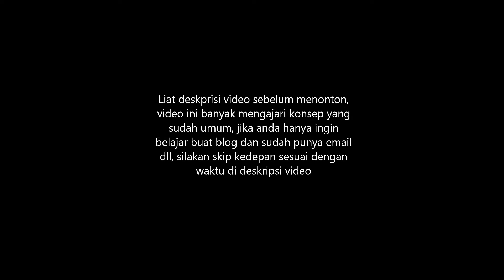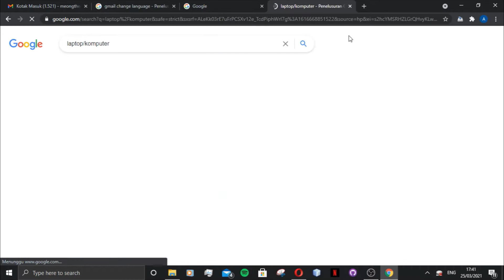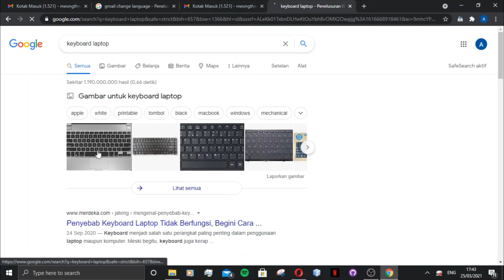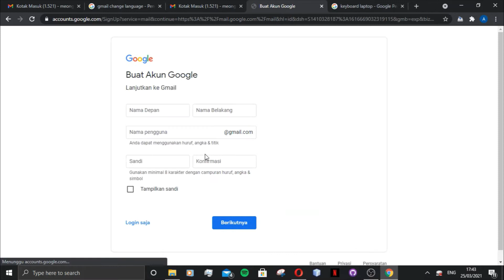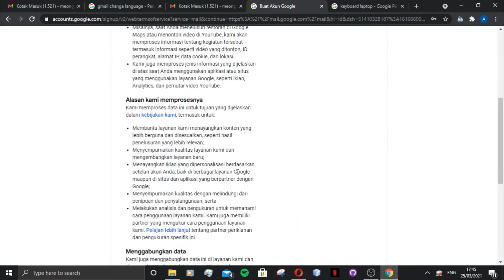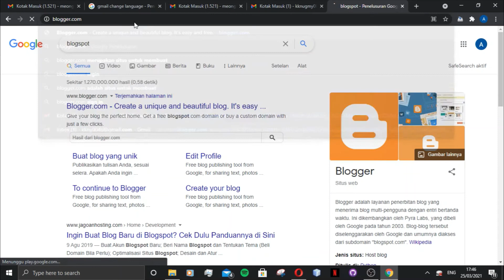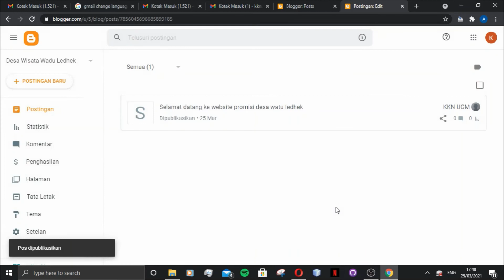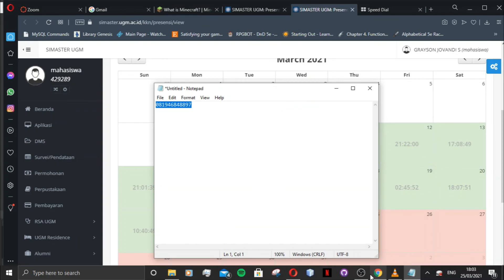Tutorial pembuatan blog untuk promosi wisata 1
Kenapa blog: 0:11 - 1:34
Cara nyalain laptop dan masuk browser(kalo udah jago skip) 1:38 - 3:25
Cara buat email 3:30 - 6:27
Cara buat blog 6:27 sampai habis

hubungi 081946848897 kalau ada pertanyaan, atau mau curhat/jualan.

pass KKNUGM123

mau di h4x gpp , saya tinggal buat lagi